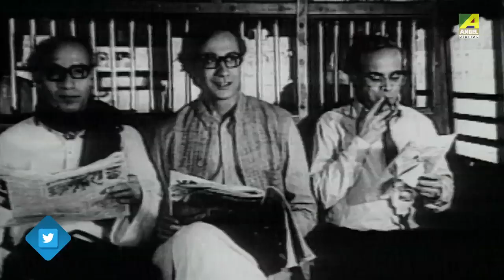Bikaley Bhorer Phool | Bengali Movie Songs | Video Jukebox | Uttam Kumar, Sumitra Mukherjee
Presenting you the Video jukebox of the movie "Bikaley Bhorer Phool : বিকালে ভোরের ফুল" released in the year 1974. starring Uttam Kumar, Sumitra Mukherjee & Others.

Songs::
00:10 ▬ Digha Digha Dighar Somudro
03:58 ▬ Oi Jhau Pata
08:15 ▬ Amar Sakal Roser Dhara
10:32 ▬ Ki Gabo Ami Ki Shonabo

Song Details::
Song : Digha Digha Dighar Somudro
গান : দিঘা দিঘা দিঘার সমুদ্র
Artist : Tarun Banerjee, Amal Mukhopadhyay, Pintoo Bhattacharya
Music Director : Hemanta Mukherjee
Lyricist : Pulak Bandyopadhyay
Mood : Happy
Theme : Nature

Song : Oi Jhau Pata
গান : ওই ঝাউ পাতা
Artist : Aarti Mukherji
Lyricist : Pulak Bandyopadhyay
Mood : Happy
Theme : Nature

Song : Amar Sakal Roser Dhara
গান : আমার সকল রসের ধারা
Artist : Hemanta Mukherjee, Aarti Mukherji
Music Director : Rabindranath Tagore
Lyricist : Rabindranath Tagore
Mood : Happy
Theme : Love

Song : Ki Gabo Ami Ki Shonabo
গান : কি গাব আমি কি শোনাবো
Artist : Aarti Mukherji
Lyricist : Rabindranath Tagore
Mood : Philosophical
Theme : Spiritual

Star Cast : Uttam Kumar, Sumitra Mukherjee, Utpal Dutt, Rabi Ghosh, Gita Dey, Kalyan Chatterjee, Banani Choudhury, Tapen Chatterjee, Rasuraj Chakraborthy, Nimu Bhowmick, Aloka Ganguly, Kalyani Adhikari, Gopen Mukherjee, Sujata Dutta, Nirmal Ghosh